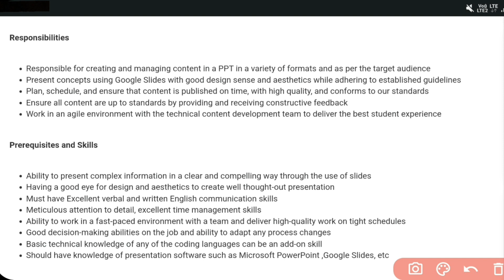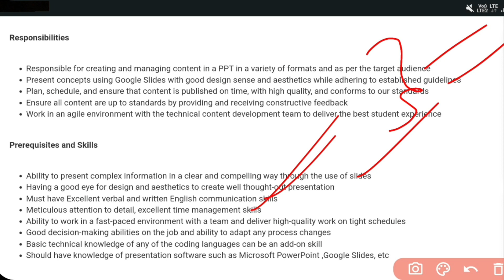NxtWave Company 2022 || Jobs in Hyderabad || Jobs in Telugu || NxtWave hiring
Jobs are taken from the following:
Naukri.com